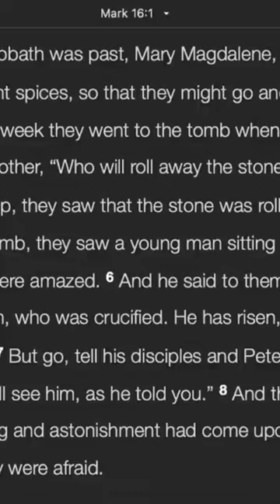Why No Resurrection Appearances in Mark?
Everyone goes to Matthew, Luke, and John to read about Easter Morning and the various appearances of Jesus to his followers. However, our earliest account is the Gospel of Mark, and surprisingly, in our earliest manuscripts, Mark has NO APPEARANCES whatsoever.